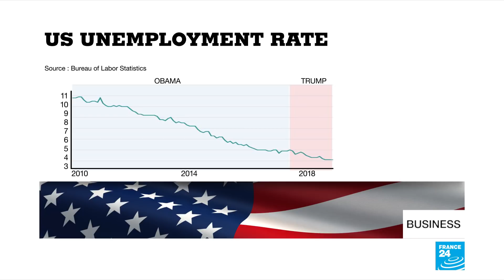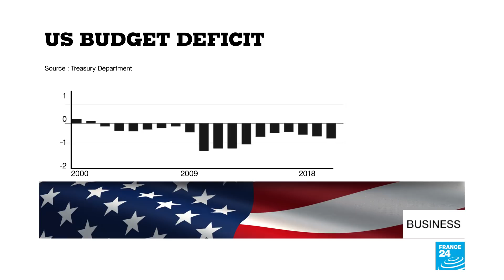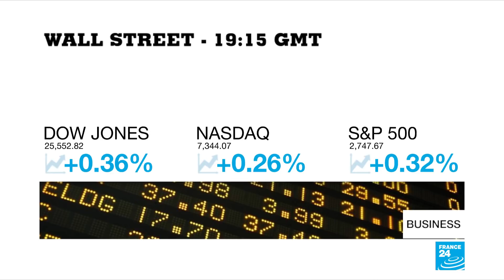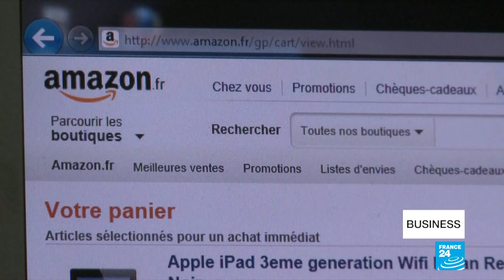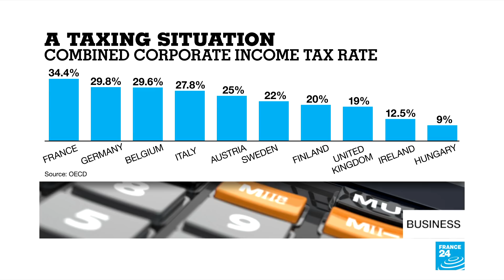How will the US economy impact midterm elections?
How important is 'Trumponomics' in the 2018 midterm elections? We take a look at the state of the US economy, as voters cast their ballots. Also in today's show - EU finance ministers stumble in their efforts to agree on a new digital tax, and JP Morgan Chase makes a major investment in the Paris region.